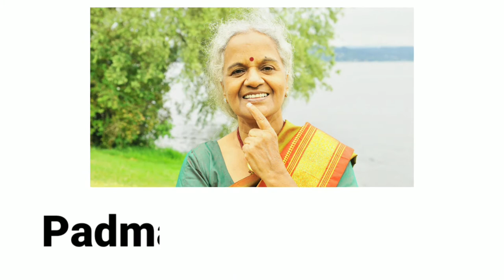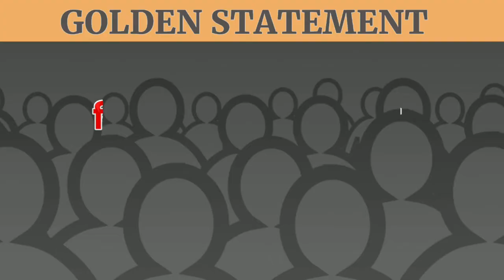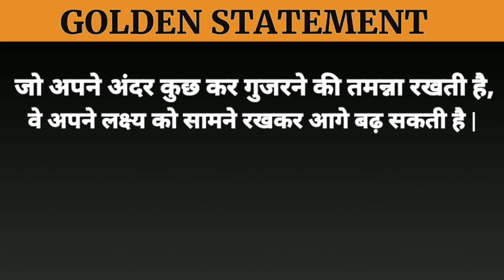India's First Woman Air Vice Marshal Padmavati Bandopadhyay | पद्मश्री सम्मान से भी हुई सम्मानित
पद्मावती बंदोपाध्याय भारत की पहली महिला एयर वाइस मार्शल होने का गौरव हासिल है। पद्मावती बंदोपाध्याय ने साल 1968 में उस समय इंडियन एयरफोर्स को ज्वाइन किया था। जब महिलाओं के लिए घर की दहलीज पार कर बाहर काम करना सही नहीं समझा जाता था। लेकिन पद्मावती बंदोपाध्याय ने अपने जुनून और जज्बे से नामुमकिन को मुमकिन कर दिखाया है। वह यह उत्तरी ध्रुव में वैज्ञानिक अनुसंधान करने वाली पहली भारतीय महिला है। भारत सरकार ने 2020 में चिकित्सा के क्षेत्र में पद्मावती बंदोपाध्याय के उत्कृष्ट कार्यों के लिए उन्हें पद्मश्री सम्मान से सम्मानित किया था। एक महिला होने के नाते उनके लिए इतनी बड़ी उपलब्धि हासिल करना कोई आसान कार्य नहीं था।

00:00 भारत की पहली महिला एयर वाइस मार्शल है पद्मावती बंदोपाध्याय
01:35  उस दौर में भरी ऊंची उड़ान,जब लड़कियों को नहीं थी सपने देखने की आजादी
02:16 मां के ईलाज के दौरान मिली डॉक्टर बनने की प्रेरणा
03:08 भारत-पाकिस्तान युद्ध के समय किया सराहनीय काम
03:48 पद्मश्री सहित कई सम्मान से हो चुकीं हैं सम्मानित

Richest Businesswoman Roshni Nadar Biography